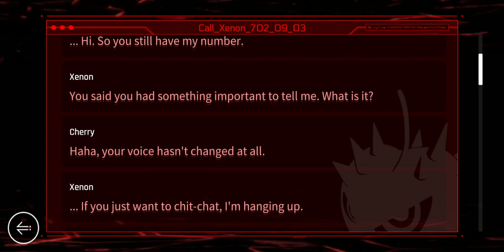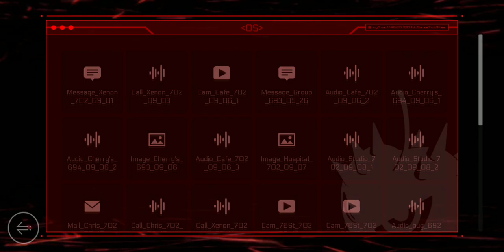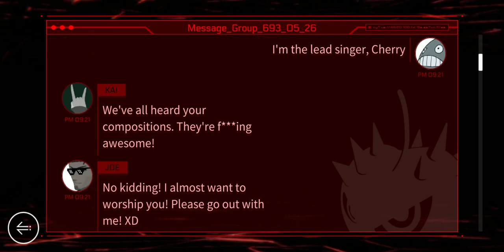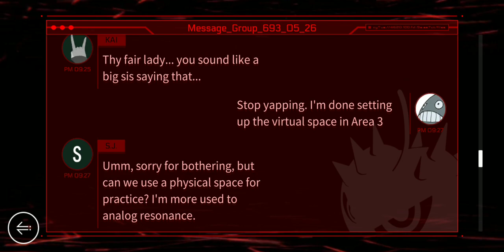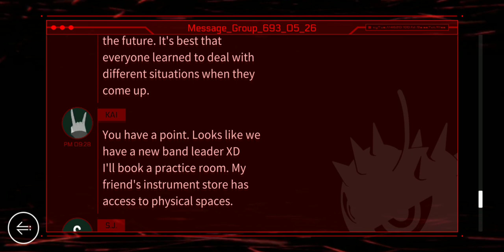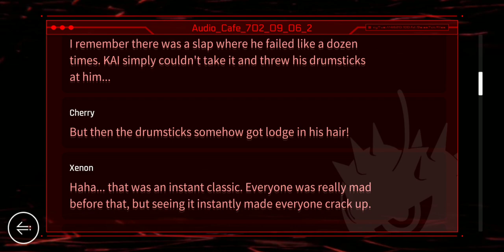[Cytus 2] Cherry OS Logs 1-6 *SPOILERS*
OS Logs 1-6 for Cherry 🍒